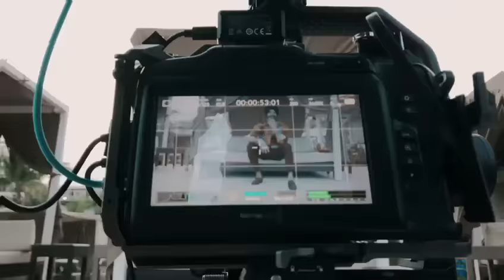Kay V X Kawchi ft Umca | Fashion Video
Umca is launching it’s first denim collection soon. Watch @KayV give you a sneak peak 👀

Starring : Kay V Singh
Dop : Keyur
 Editor : Slyr